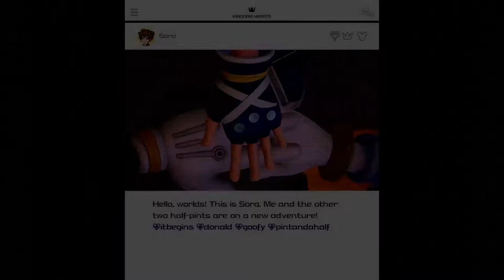Let's Play Kingdom Hearts 3 w/Jason Part 4